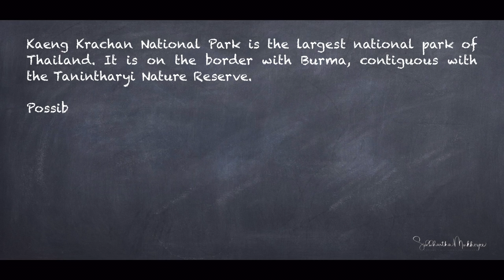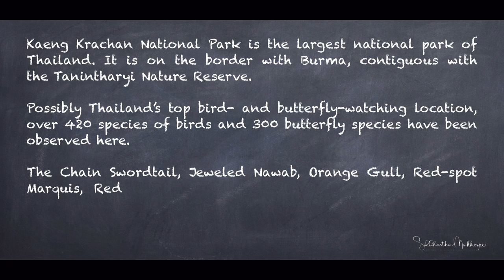Kaeng Krachan National Park - The Butterflies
Kaeng Krachan National Park is the largest national park of Thailand. It is on the border with Burma, contiguous with the Tanintharyi Nature Reserve.